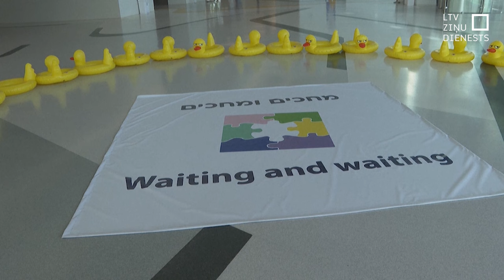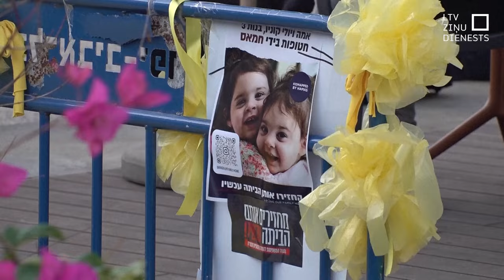Izraēlā sagaida pirmos atbrīvotos ķīlniekus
Brīdis, kuru Izraēlā gaidīja daudzas ģimenes. “Hamās” no septiņu nedēļu ilgā gūsta atbrīvojis pirmo ķīlnieku grupu – 13 Izraēlas pilsoņus – sievietes un bērnus. Vienlaikus grupējums atbrīvojis arī 10 Taizemes valstspiederīgos un vienu Filipīnas pilsoni, ko vienošanās gan neparedzēja.